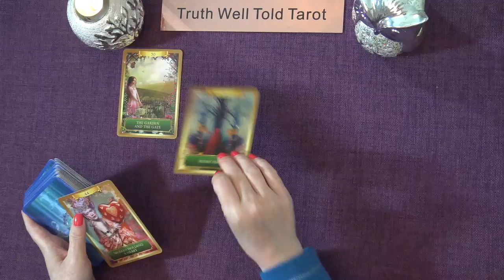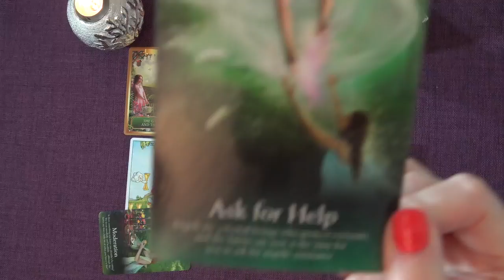LIBRA WEEKEND ORACLE MESSAGES "A BALANCED DECISION LIBRA" | Truth Well Told Tarot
Welcome to the Truth Well Told Tarot Channel on YouTube! I hope you enjoyed the Libra Oracle Messages. I'm an Intuitive Tarot Reading and I offer general daily tarot, weekly tarot and monthly tarot readings. Unfortunately I don't offer personal readings.

Andrea xx